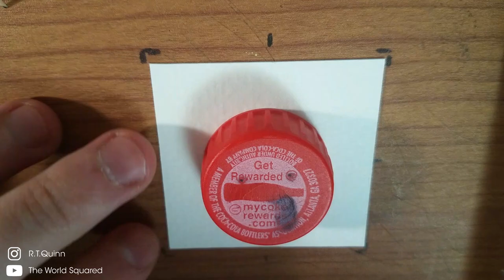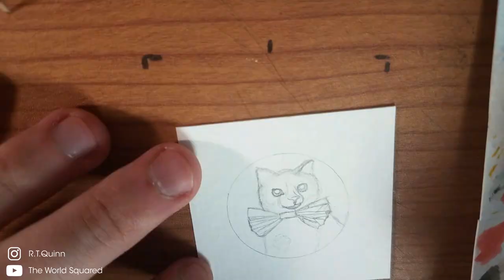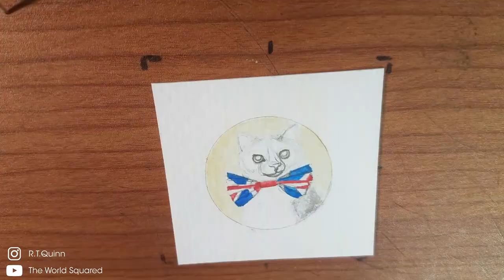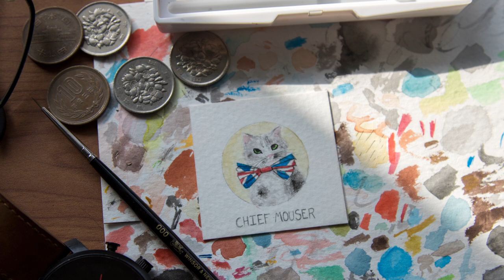Speed Painting - CHIEF MOUSER LARRY! 😻 (Bottle Cap Drawings)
Chief Mouser Larry is a cat that works at 10 Downing St. which is the HQ for the government in the UK. Chief Mouser Larry is also a total G, his job includes but is not limited to: killing mice, greeting guests, and checking furniture for optimal napping quality, what a boss. Got any suggestions for what you'd like to see me draw in future videos? sound off in the comments!